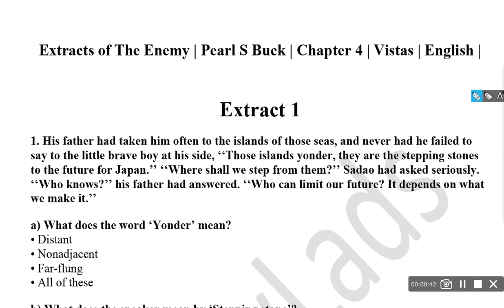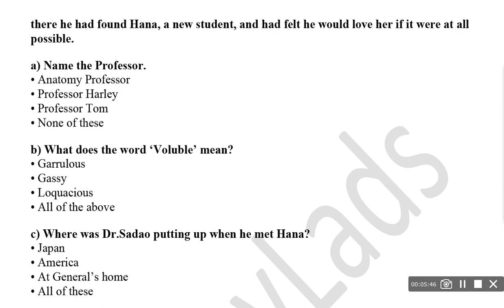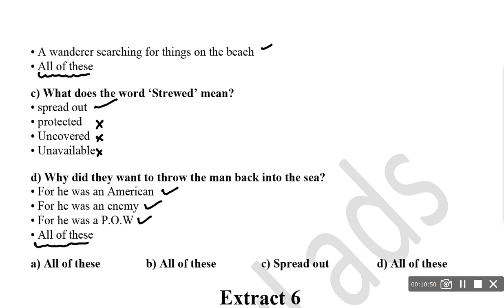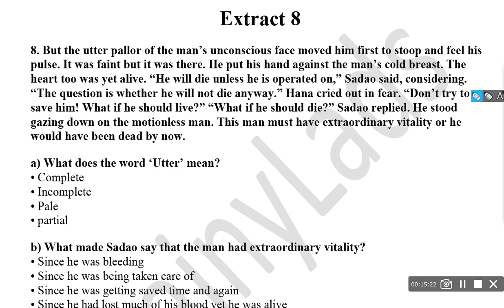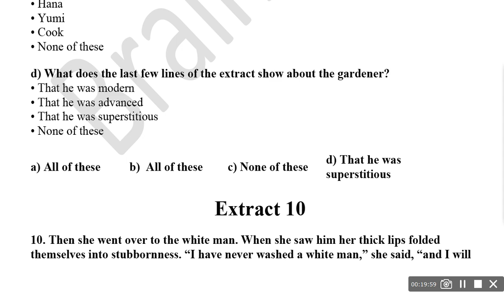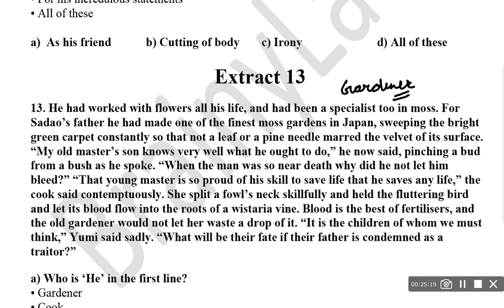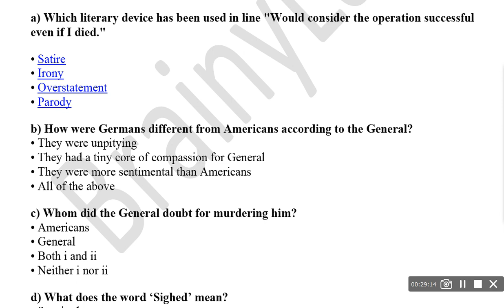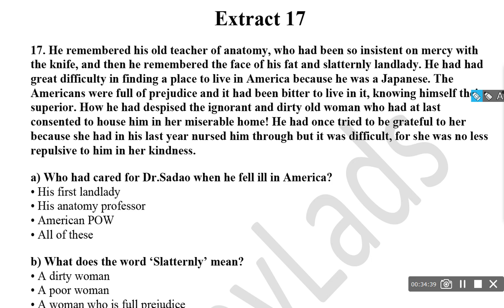MCQ of The Enemy Class 12 | Extracts of The Enemy Class 12 | English Core | Term 1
This video is all about the MCQs/Extracts of The Enemy. There are extracts with four questions each that have been created keeping the upcoming MCQ-Based Examination in mind and discussed thoroughly so that students can score higher.

Links of MCQs of Writing Section for Class 10, 11 and 12

(MCQ of Business and Official Letters)

Poetry
(MCQ of My Mother at Sixty Six)